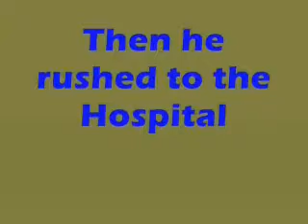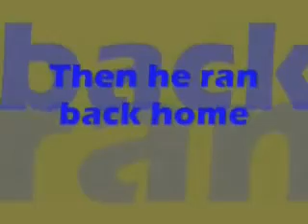Doctor Doom Remix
A Remix of the Classic "Dr. Doom."